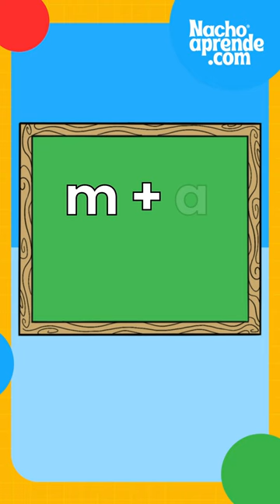La M de Mamá| Nacho Aprende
Aprende de formar divertida a leer y escribir la letra M de mamá con Nacho Aprende.

Te enseñamos cómo aprender de forma divertida. Disfruta de nuestros videos educativos para niños  y aprende a leer con Nacho.

65 años de experiencia enseñando a leer a niños y niñas de toda Latinoamérica con nos posicionan como el  mejor método para enseñar a leer a niños y niñas. A través de lecciones de lectura divertidas y pedagógicas como esta lograrás que tus  niños aprendan a leer.
En esta lección  aprenderemos la letra M  y a leer frases cono "Mi Mamá Me Mima "